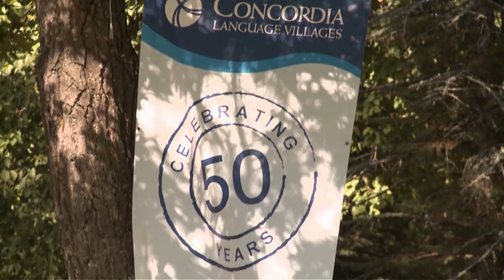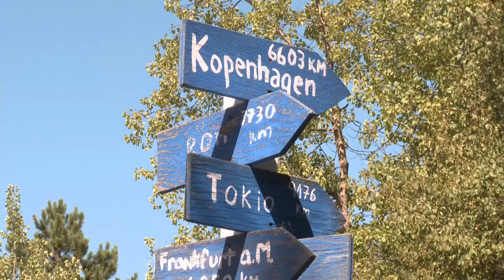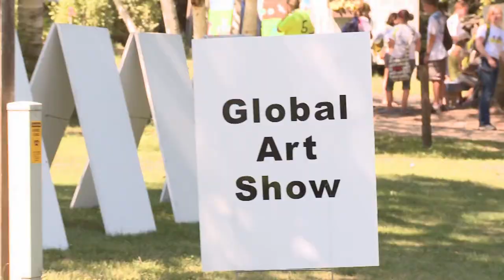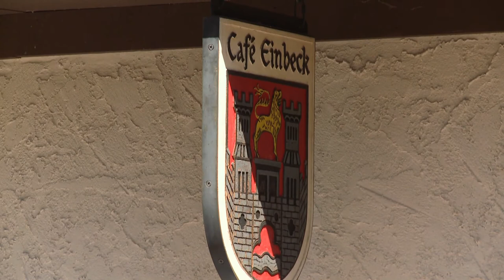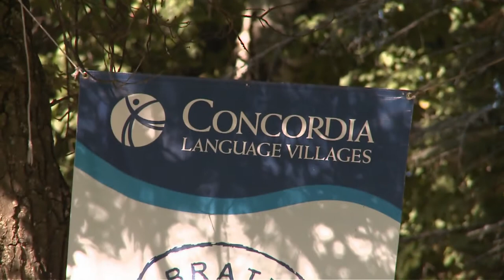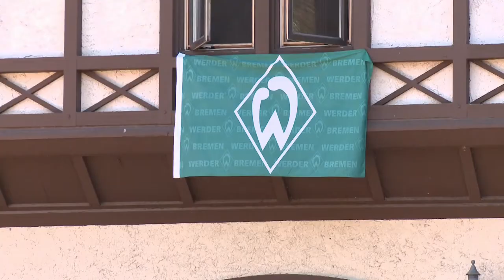Common Ground 418 Concordia Language Villages International Day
join youth from all over the country for International Day at Concordia Language Villages. We learn how these young campers are not only learning new languages, but are completely immersed in foreign culture -- right in the "northwoods" of Bemidji.